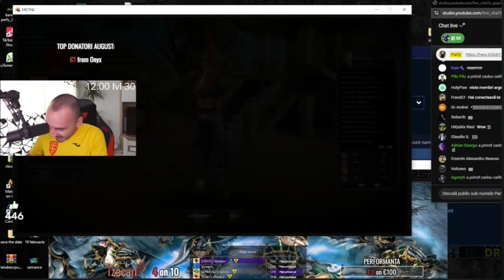FIRST TOWER REWARDS METIN2 ONYX TOP1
Cand te inregistrezi prin acest link de inscrii la giveaway saptamanl
HAI CU UN LIKE!!!
Multumesc pentru fiecare vizionare si like!